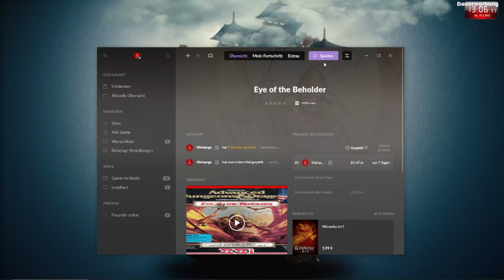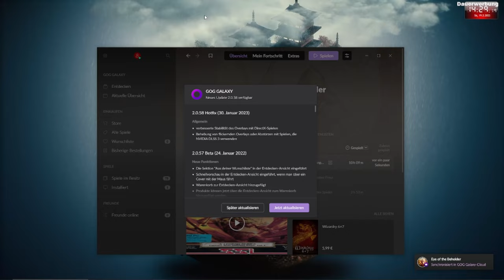Heute machen wir eine einzige Höhlenebene unsicher - GamingTime mit kufozei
Ebene für Ebene, leider nicht ab der erste, da wir ja über die 5 nicht mehr kommen. Also machen wir hier weiter, es wird interessant, schaut einfach mal